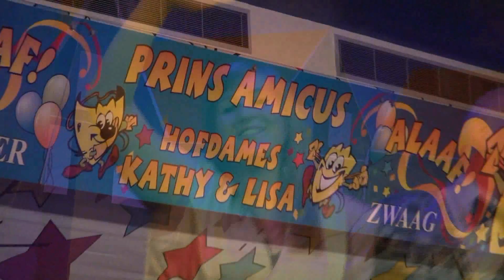Maskerquiz aankondging 2013 Amicus HD